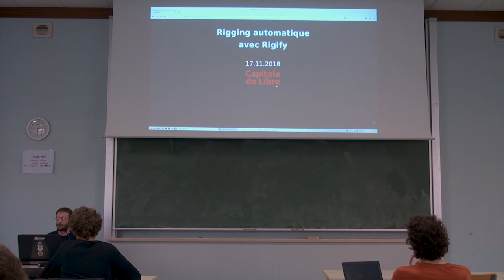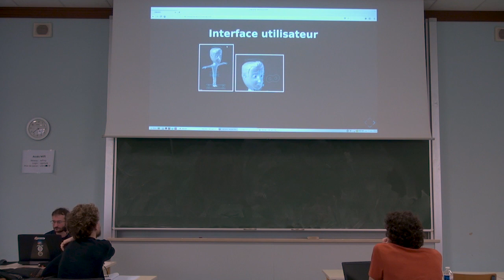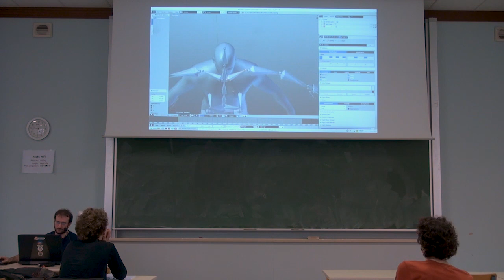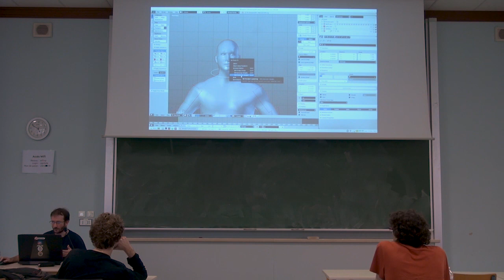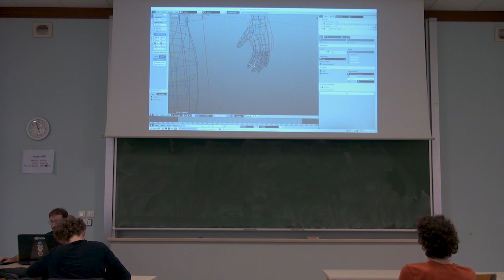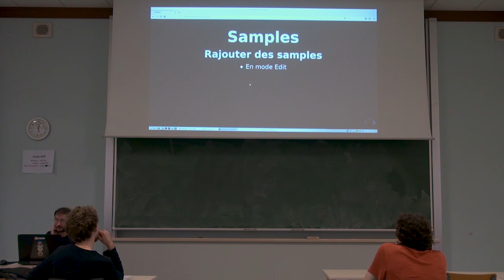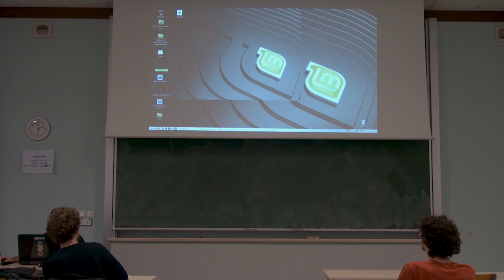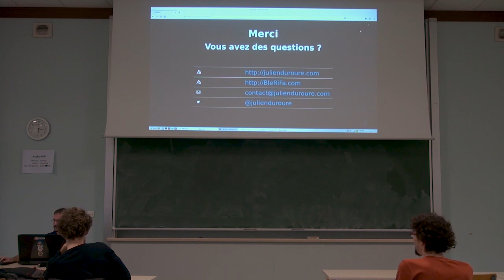Construire un rig avec Rigify — Julien Duroure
Le rigging est souvent une étape délicate pour pour les amateurs de 3D souhaitant animer leurs créations.
Le système d'autorig Rigify, fourni avec Blender, est une solution pour faciliter ce travail. Rigify est un outil complet et modulaire et paramétrable,  ce qui est souvent méconnu.

A travers un exemple, nous verrons les grandes fonctionnalités de cet outil, afin de créer un rig pour notre modèle.